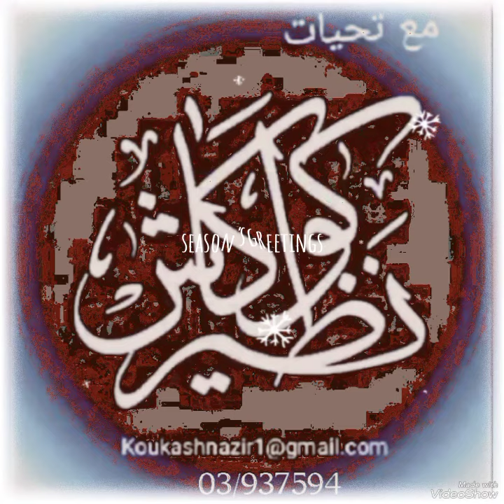الشاعر العربي الكبير الراحل سميح القاسم بقلم الفنان نظير كوكاش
الشاعر الراحل سميح القاسم بقلم الفنان نظير كوكاش